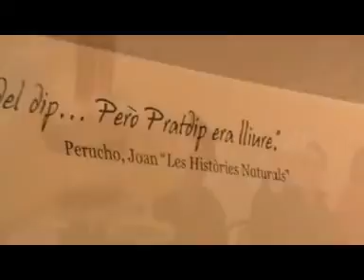MENERS.mpg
Segon vídeo de l'excursió pels paratges salvatges de Pratdip, i més concretament, ascensió al Puig del Cabrafiga, visita a les antigues mines de ferro de Meners i fortificació de la Muga.